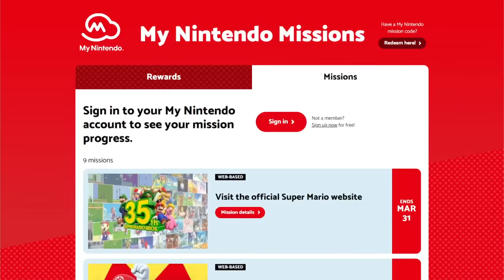Super Mario Direct REACTION - Super Mario 3D All-Stars For Switch in SEPTEMBER!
Nintendo held a surprise Nintendo Direct for the Super Mario 35th Anniversary today, and featured many cool things like a new Super Mario game, a Game and Watch Super Mario, and of course, the Super Mario 3D All-Stars Collection for the Nintendo Switch! Let's talk about this event!